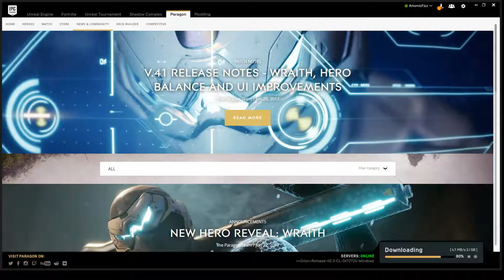First Paragon Video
What better way to showcase my awesome video game skillz than a "moba" I'm terrible at?